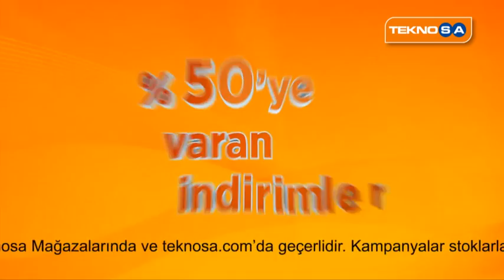Turuncu İndirim 16 Kasım